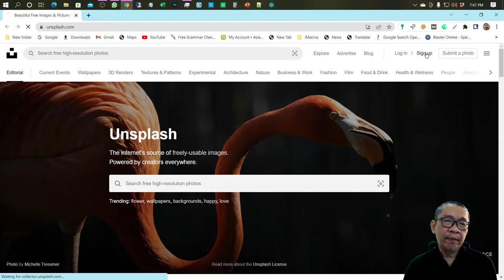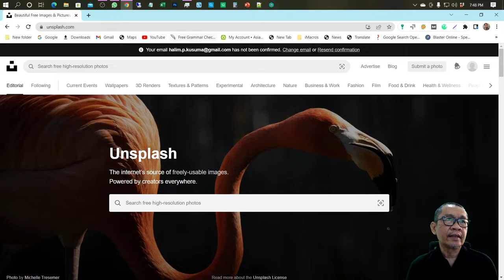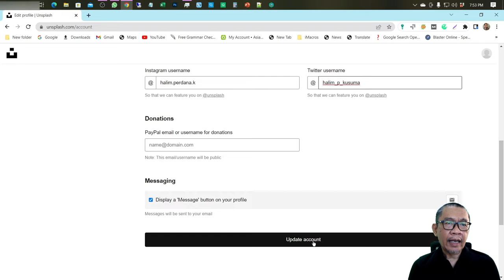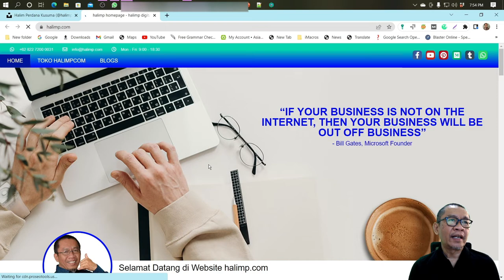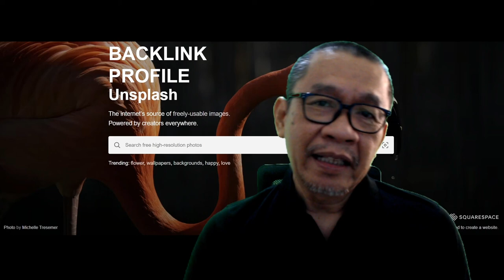Backlink Profile Gratis dari Unsplash.com | DR 93 |UR 91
Backlink profile gratis dan unsplash.com tidak boleh dilewatkan begitu saja, karena nilai dari website unsplash sangat bagus dengan tingkat kunjungan yang tinggi, kisaran 45 juta tiap bulannya.

Unsplash adalah situs web yang didedikasikan untuk berbagi fotografi stok di bawah lisensi Unsplash. Sejak 2021, telah dimiliki oleh Getty Images. Situs web ini mengklaim lebih dari 265.000 fotografer yang berkontribusi dan menghasilkan lebih dari 16 miliar tayangan foto per bulan di perpustakaan mereka yang terus bertambah dengan lebih dari 3,48 juta foto. Unsplash telah dikutip sebagai salah satu situs web fotografi terkemuka di dunia oleh Forbes, Majalah Pengusaha, CNET, Medium, dan The Next Web.

Unsplash memungkinkan fotografer mengunggah foto ke situs webnya, yang kemudian dikuratori oleh tim editor foto. Namun demikian, keputusan mereka untuk berhenti menggunakan lisensi Creative Commons Zero pada tahun 2017 menarik kritik, karena mengambil sekitar 200.000 gambar dari milik bersama. Lisensi Unsplash tidak kompatibel dengan lisensi Creative Commons, mencegah penggunaan di situs seperti Wikipedia.

Pada Februari 2018, Unsplash mengubah persyaratan lisensi mereka untuk membatasi penjualan foto tanpa terlebih dahulu memperbarui, memodifikasi, atau memasukkan elemen kreatif baru ke dalam foto, melarang penjualan salinan yang tidak diubah, termasuk menjual foto sebagai cetakan atau dicetak pada barang fisik.

Pada Desember 2019, Unsplash for Brands diluncurkan, di mana pengiklan dapat membagikan gambar bermerek di Unsplash.

Silahkan saksikan videonya.